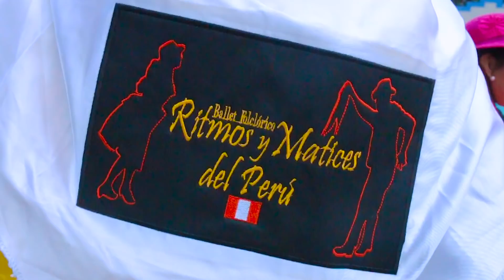3 TÍPICOS BAILES PERUANOS que el mundo AMA! Costa, Sierra y Selva | RoyFlores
3 TÍPICOS BAILES PERUANOS que el mundo AMA! Costa, Sierra y Selva | RoyFlores

Descubre tres típicos y tradicionales bailes peruanos del folklore nacional en la diferentes regiones Costa, Sierra y Selva de Perú que el mundo ama y me inspiran a crear arte y pintar. Aprende la danza Io Patati, el Huaylas y la Marinera.

MÚSICA DE HOY:
@Derechos Musicales Propios
Compuesto por DJ AVIUX para Le'Roy.

Que nada arruine tu día, te veo en el siguiente episodio.

Roy Flores (Le'Roy)